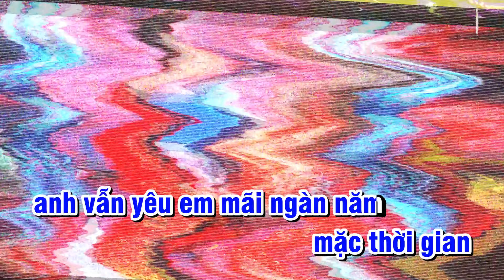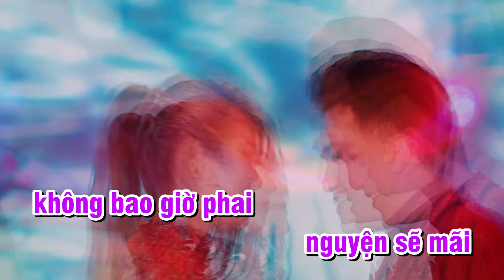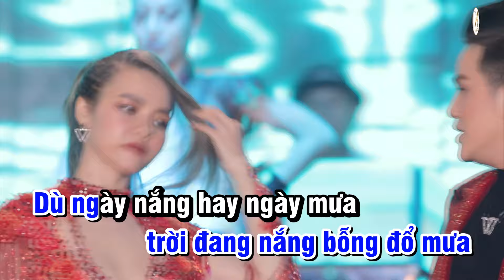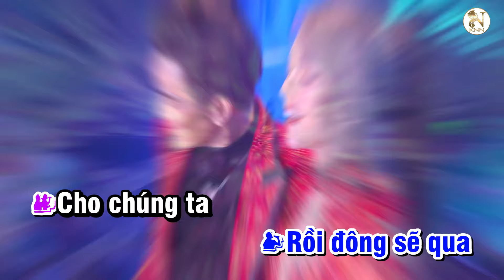YÊU MÃI NGÀN NĂM REMIX I KARAOKE BEAT I KIM NY NGỌC FT KHƯU HUY VŨ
Song I Yêu mãi ngàn năm